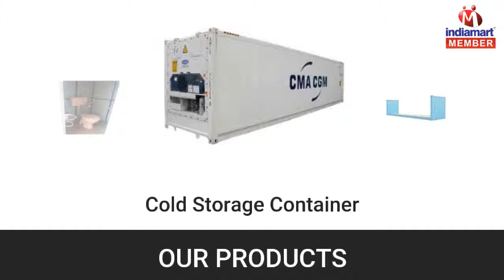Site Office and Shipping Container by V.M.K Container Solutions Pvt. Ltd., Chennai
V.M.K Container Solutions Pvt. Ltd. established in the year 2015 with a sole aim to satisfy all our customers and render tremendous services. The ownership type of the company is Private Limited Company and we have situated our operational head at Chennai, Tamil Nadu (India). We the leading manufacturer, trader and supplier of Site Office Container, Toilet Cubicle, Portable Container, Standard Container, Storage Container and many more. In addition to these, we also provide Container Interior Decoration Service, Container Repairing Service and Container Modification Service.